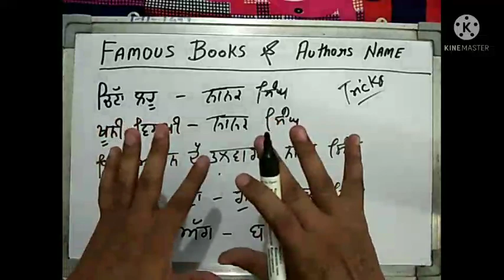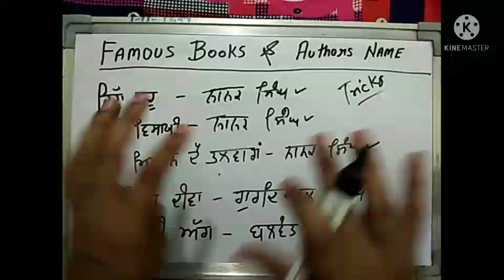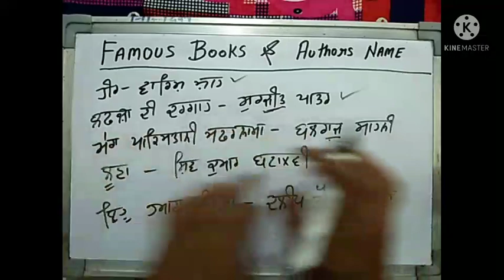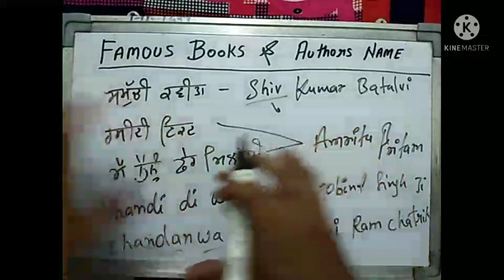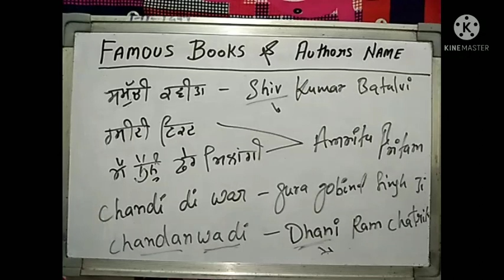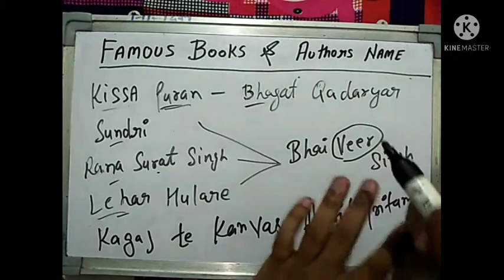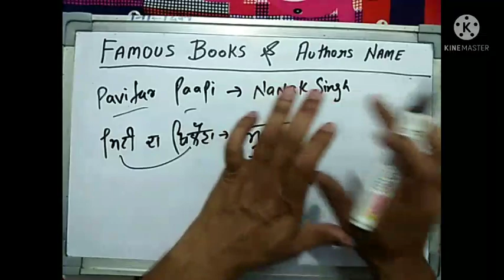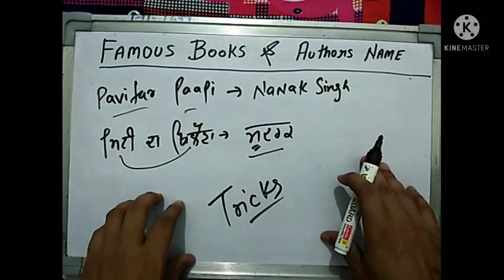IMPORTANT BOOKS AND AUTHORS \ WITH TRICKS \ PUNJAB GK \ ALL PAPER 2021 \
gk for parwari
Punjab Gk Punjab Gk notes |
 Punjab Gk book |
 Sada Punjab Gk Book |
Punjab Gk Study iq |
 Punjab Gk Study Notes |
Punjab Static Gk |
 Punjab Complete Gk |
Punjab Gk Series |
Punjab Gk Lecturer |
Wifi Study Punjab Gk |
Punjab Gernal Knowledge |
Punjab Darpan Book |
Punjab Gk pdf |
Punjab Gk live classes Punjab Gk |
Patwari Gk |
 Punjabi Gk Punjab gk byr |
 Punjab gk for pspcl |
Punjab gk
punjab gk
punjab gk ward attendant
punjab gk constable
punjab gk pstcl
punjab gk pspcl
punjab gk jail warden
punjab gk psssb
punjab gk tricks
punjab gk  trick
punjab gk tricks punjabi
punjab gk patwari exam
punjab gk pspcl
punjab gk sllaybus
punjab gk subject
punjab gk videos
punjab gk notes
punjab gk chennal
punjab gk new
punjab gk news
punjab gk current
punjab gk grammar
punjab gk trick
punjab gk punjab police
punjab gk police
punjab gk for patwari
punjab gk trick
punjab gk quesions
punjab gk important quesions
punjab gk history
punjab gk for punjab exam
punjab gk fci
punjab gk study
punjab gk pdf

Punjab Gk current affairs 2021
 | Punjab gk mcq |
Punjab Gk Question Answers|
 Punjab gk for exam | Punjab gk fans |